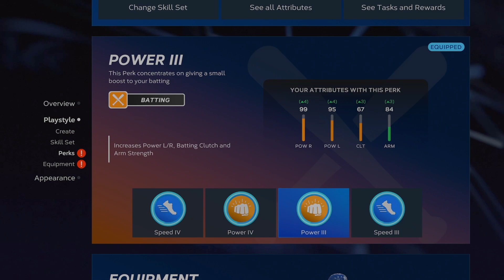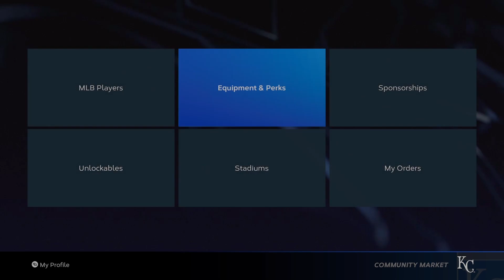Tutorial para subir rapido a grandes ligas - te subiran en una temporada - configuracion de pci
tutorial para subir a grandes ligas lo mas rapido posible  subiendo nuestro ovr y configuracion de pci